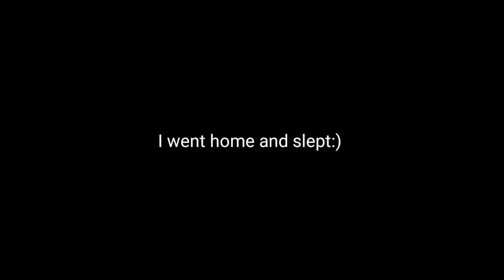Race ko lagi bike modified gare😍❤@Shrawanvlogs91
My Gears
For Video:Gopro hero 8
Edit on :Power Director 2016
Mic: Boya
My ride:R15v3